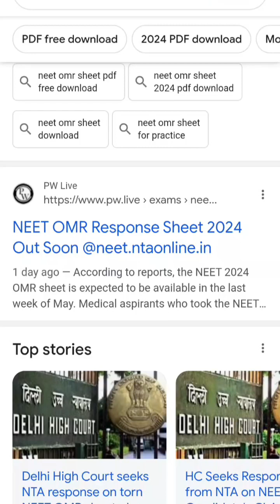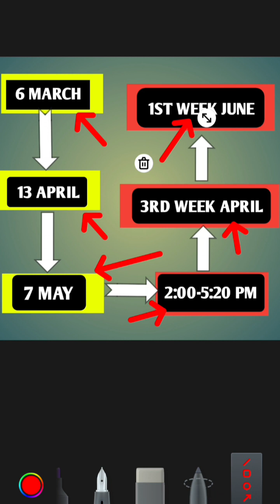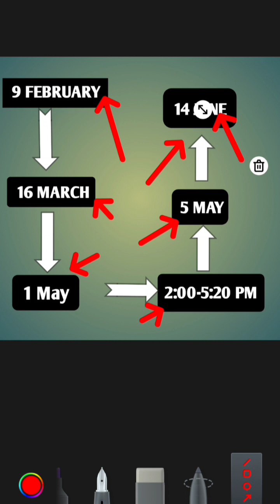NEET EXAM OMR SHEET RELEASE 2024 || NEET EXAM ANSWER KEY 2024 FULL DETAIL 💥✨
Some queries -

cuet

cuet 2023

cuet 2022

first vlog

cuet preparation

cuet exam

cuet first batch students

testbook cuet

cuet gk